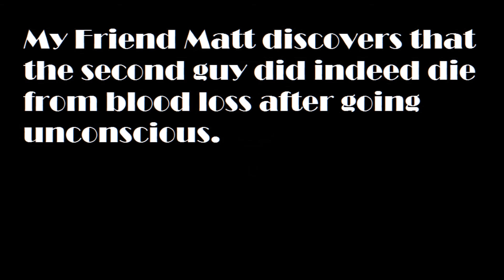[DayZ] Meeting Jew Crew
Special thanks to Jew Crew for not blasting us all haha. I had a lot of fun meeting him on the Chipotle Bandits Northern PVP server.